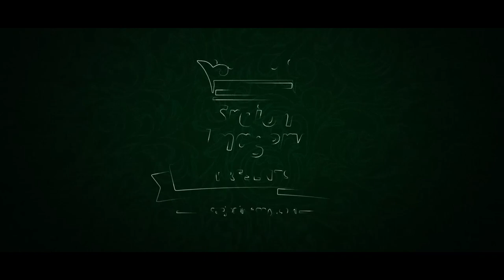Saugata ❤️ Avijit l Cinematic Wedding Trailer l Srejon Imagery 🎥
❤️ We do Creative Wedding Photography, Bridal Shoot, Couple Shoot, Candid Wedding Photography, Pre/Post Wedding Shoot, and Destination Wedding. We do travel a lot to capture some great weeding moments.